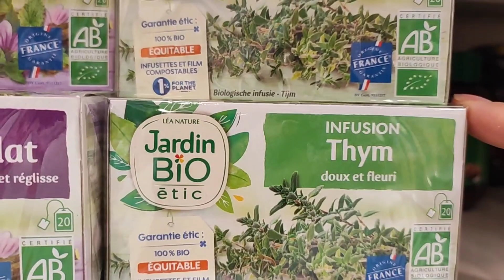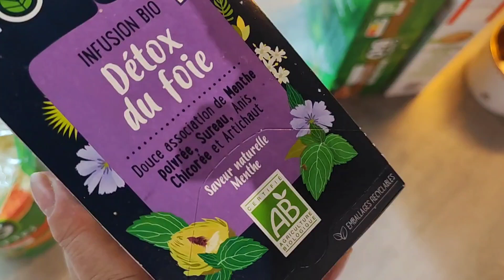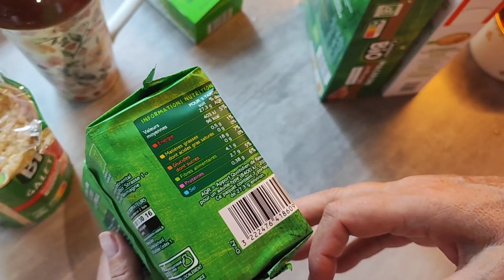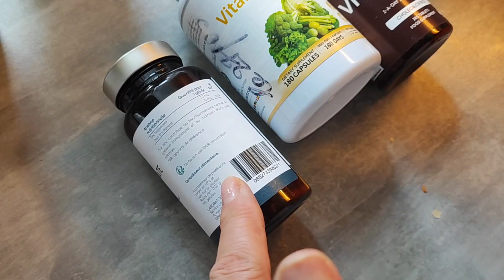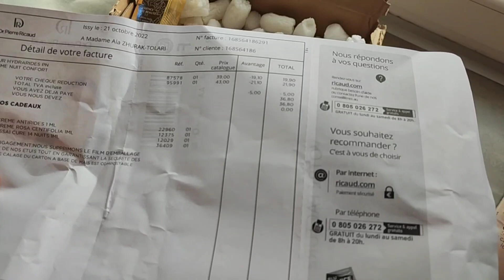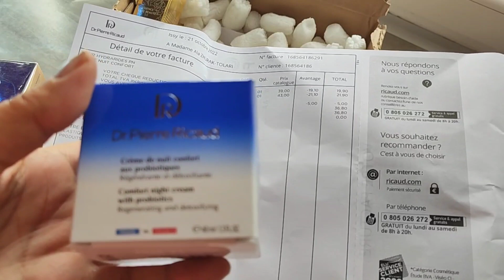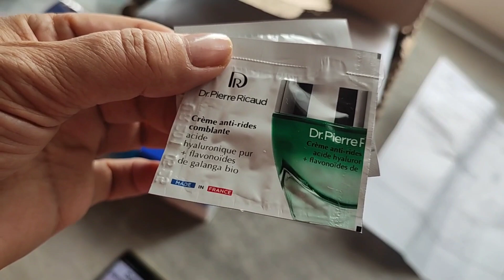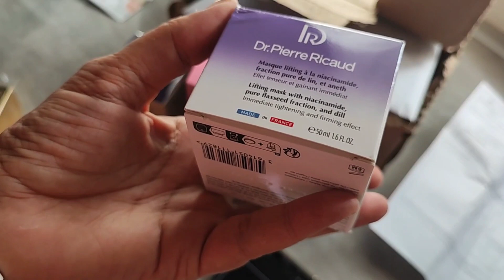Домашний влог из жаркого ноябрьского Прованса/ Чай,кофе ☕,оливки 2022,помидоры потанцуем…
Это общение в закрытом чате ,новые знакомства и эксклюзивные моменты из моей жизни

Мой влоговый канал "ПровансАллочка",на котором я делюсь своей повседневной жизнью. Всё,как есть! Без прикрас и сказочных облаков о жизни во Франции,в Провансе.
Добро пожаловать всем,кто любит сад,розы,небольшие путешествия и мою неприхотливую кухню